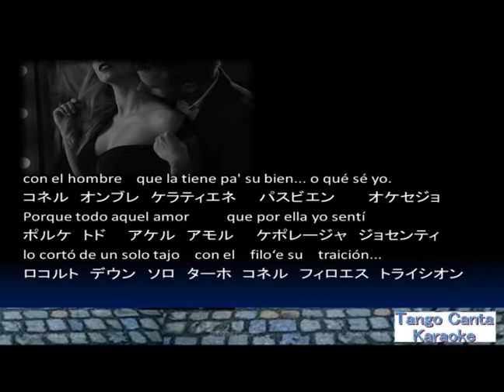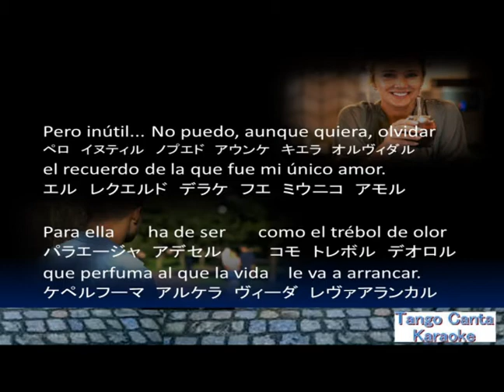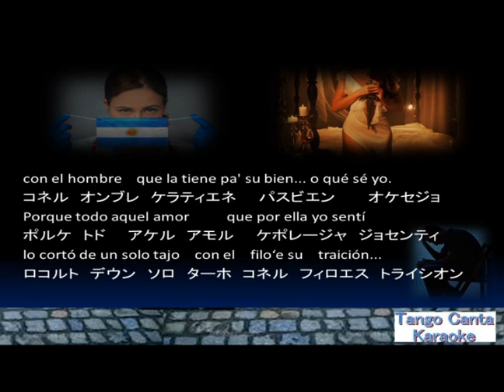ホームカラオケ練習 Sentimiento gaucho (canta)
カラオケ履修サンプルです。スペイン語発音やカタカナ振り仮名は大まかです。
Este canal es un sitio web personal sin animo de lucro. No monetizamos nuestros videos de ninguna manera.
このチャンネルは完全に非営利の　個人のサイトです。動画の収益化は一切行っておりません

SENTIMIENTO GAUCHO - FCO: y RAFAEL CANARO - TANGO KARAOKE
(Fresia Rivera Santana )

Sentimiento gaucho
Orquestra Francisco Lomuto  San Telmo (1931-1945)
Horus Music, SME, Zebralution（Tango Heritage の代理）; SODRAC, Exploration Group (Music Publishing), Harry Fox Agency (Publishing), UMPG Publishing, BMI - Broadcast Music Inc., Polaris Hub AB、その他 5 件の楽曲著作権管理団体